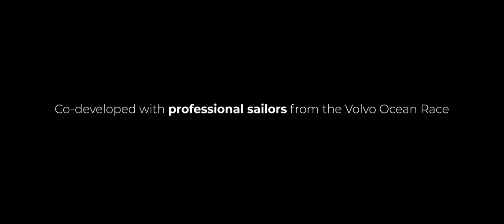Karün - Sailing Collection - For Sailors, by sailors